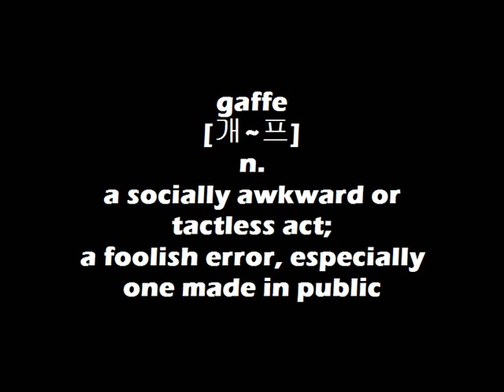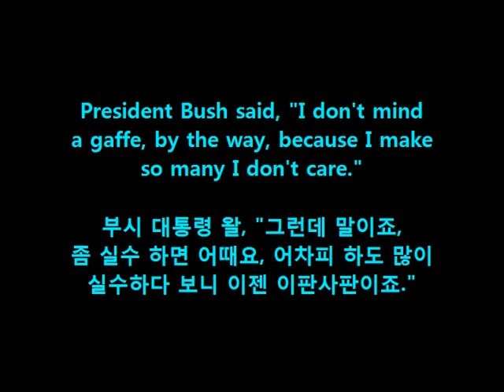WordBank [gaffe]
Cheers!
OM~